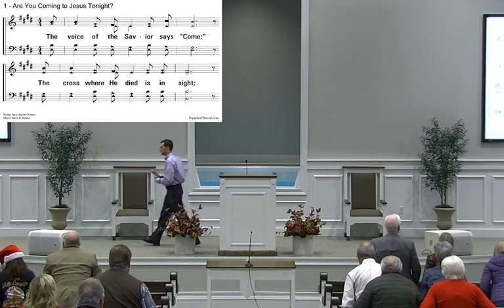12 17 23 pm Keith Pickard All Things Are Possible